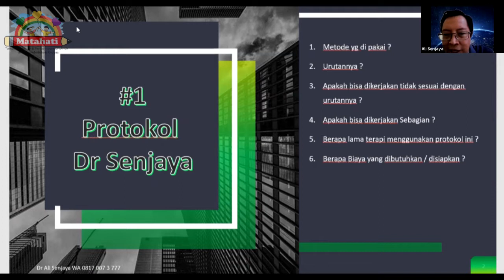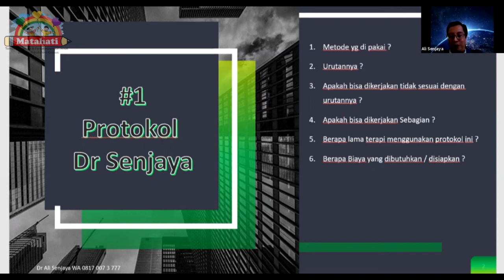Konsultasi Online Bersama Dokter Ali Senjaya 26 September 2020 ( Part 3 )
Konsultasi yang dilakukan bersama dokter ali senjaya pada tanggal 26 september 2020 yang dilakukan secara online